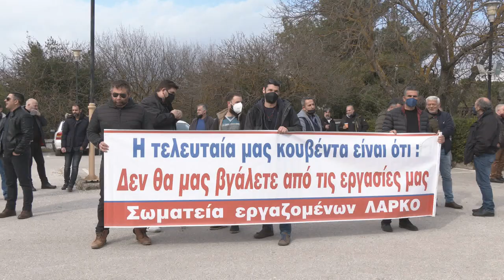Ομιλία του Γ. Μαρίνου στην παράσταση διαμαρτυρίας εργαζομένων στη ΛΑΡΚΟ